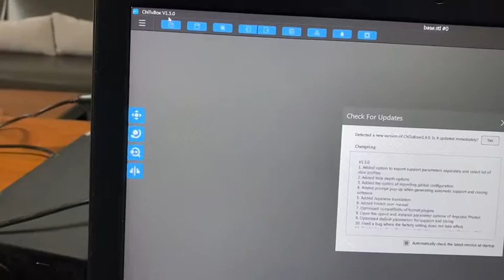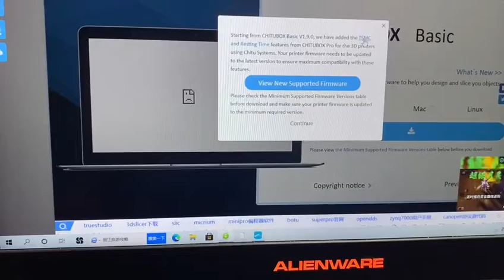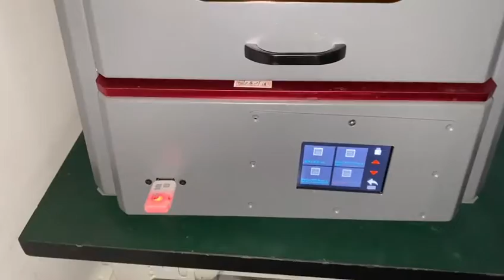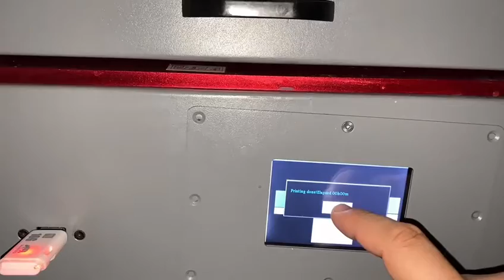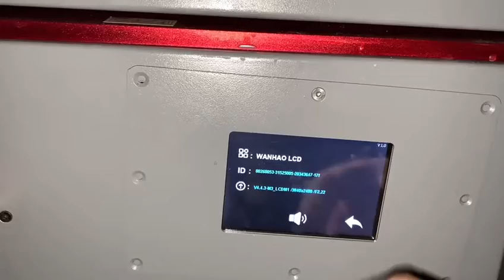How to update the D11 CGR firmware?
The new Chitu software Version 1.9 and up require the D11 CGR to flash the new firmware to cope with it. Here is the instruction.